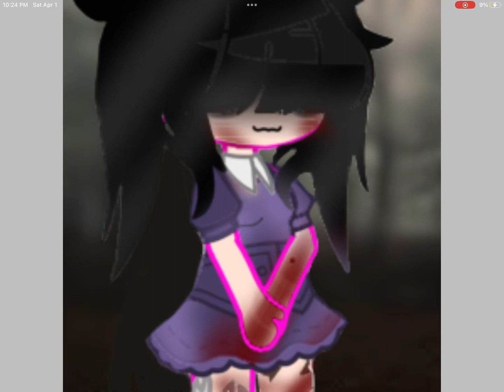LuLu edit///Creepypasta///Gacha Club